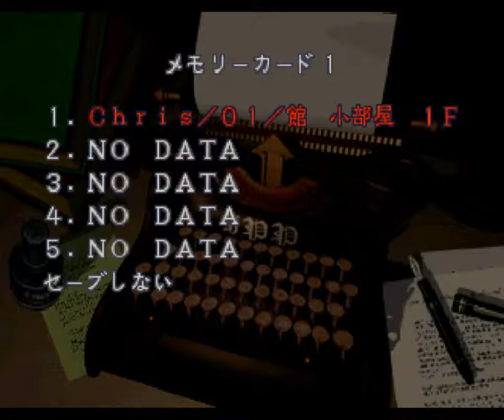ナイフ殲滅実況 バイオハザード クリス アレンジ 1